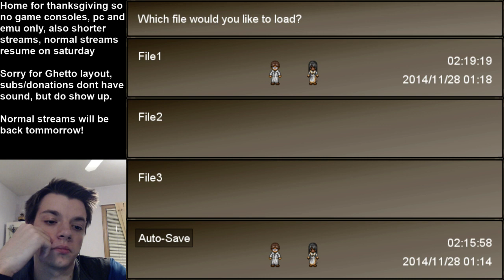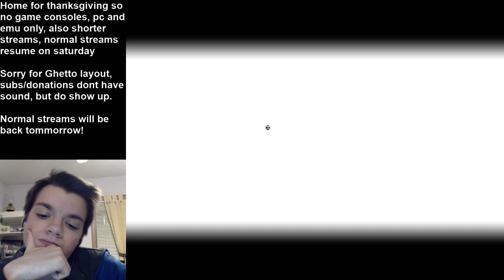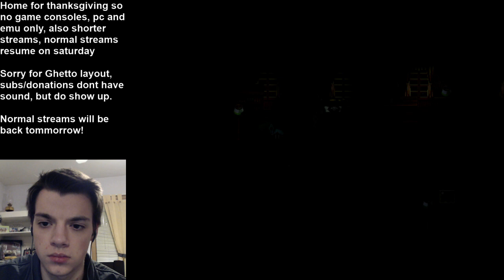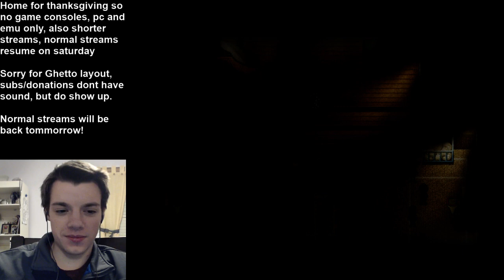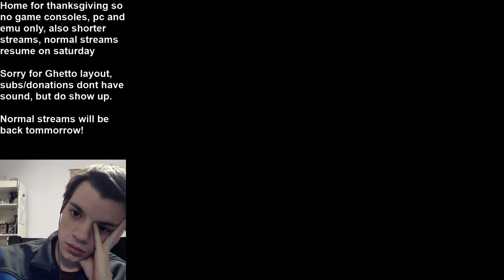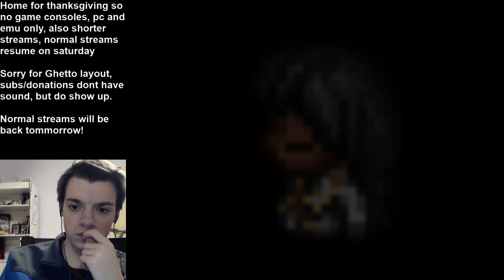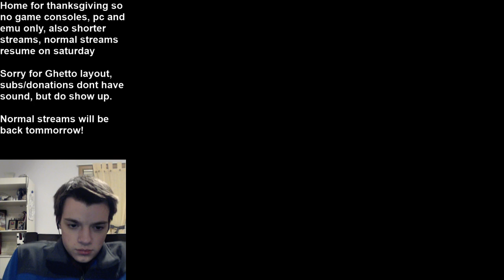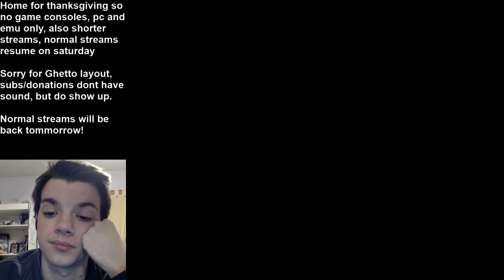Tooshi Daily - November 29, 2014 - To The Moon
Games/Content: To The Moon